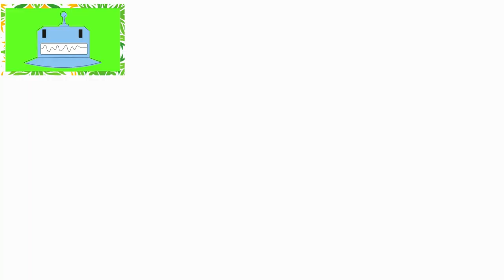Dead by Daylight's Expansion: Supermassive Games and Midwinter Entertainment's Upcoming Titles!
Exciting news, gamers! Get ready for even more thrills in the Dead by Daylight universe, as Supermassive Games and Midwinter Entertainment are hard at work on new games! 😱✨ Join us in this video as we dive into the details of these exciting projects and what they mean for the beloved Dead by Daylight franchise.